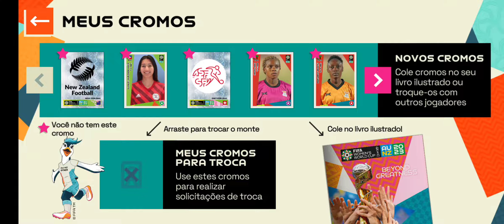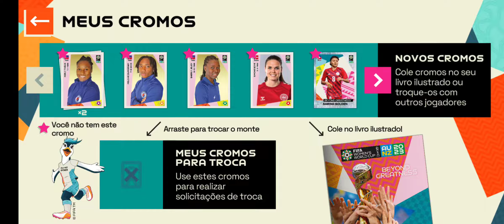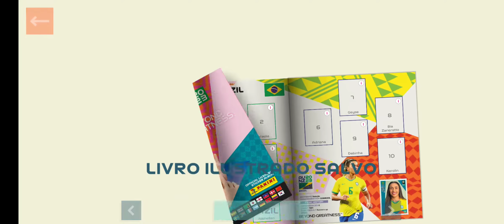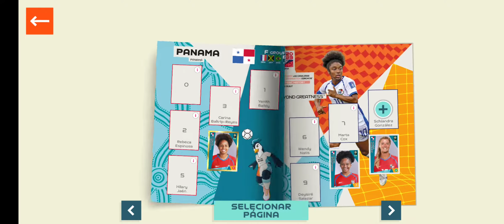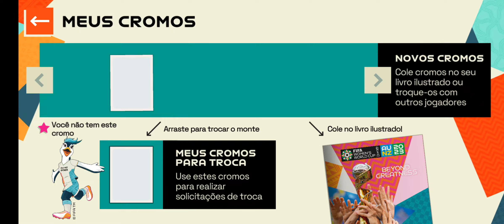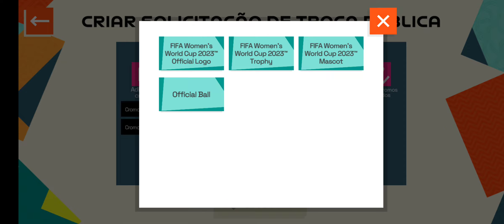colando figurinhas no álbum da copa feminina 2023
🌟 Celebre o Futebol Feminino: O Álbum Virtual da Copa do Mundo Feminina 2023! 🌍⚽️

🎉 Prepare-se para a maior emoção do futebol feminino! Apresentamos o Álbum Virtual da Copa do Mundo Feminina de 2023 - uma experiência digital empolgante que vai te envolver como nunca antes. 📱💻

🌍 Viaje pelo mundo do futebol feminino, colecionando figurinhas virtuais das 32 seleções participantes. Das lendas consagradas às estrelas em ascensão, descubra tudo sobre suas jogadoras favoritas! ⭐️

⚽️ Reviva os momentos mais incríveis deste torneio histórico! Cada gol eletrizante, cada defesa espetacular e cada celebração emocionante estão ao seu alcance, prontos para serem colecionados e admirados. 🏆

🏟️ Explore os magníficos estádios que receberão as partidas da Copa do Mundo Feminina de 2023. Conheça sua história, capacidade e curiosidades, tudo isso por meio de figurinhas virtuais que vão te transportar para a atmosfera única de cada local de jogo! 🏟️🌟

🔄 Troque e interaja com outros apaixonados por futebol! Conecte-se com colecionadores de todo o mundo, faça negociações inteligentes e complete seu álbum virtual. A comunidade dedicada ao futebol feminino está pronta para recebê-lo com entusiasmo! 🌍🤝

📢 Não perca a oportunidade de fazer parte dessa celebração global do futebol feminino. O Álbum Virtual da Copa do Mundo Feminina 2023 está aqui para conectar você à paixão, à emoção e ao poder do esporte! ⚽️❤️

⏳ A contagem regressiva começou! Não perca tempo, junte-se a nós e mergulhe no fascinante mundo do futebol feminino através do Álbum Virtual da Copa do Mundo Feminina 2023. Viva cada momento, compartilhe sua paixão e faça história junto conosco! 🎉🌟